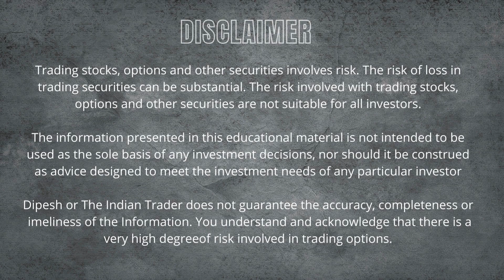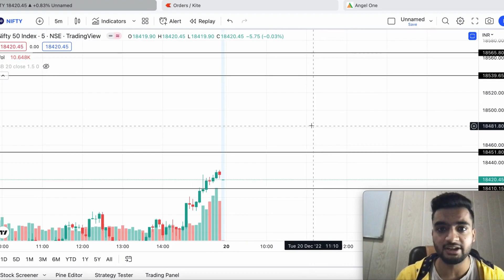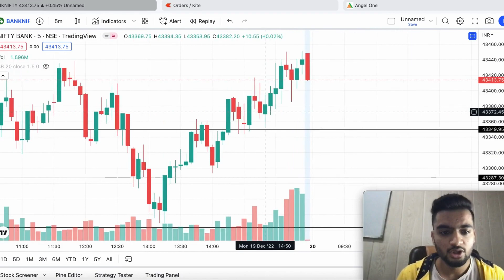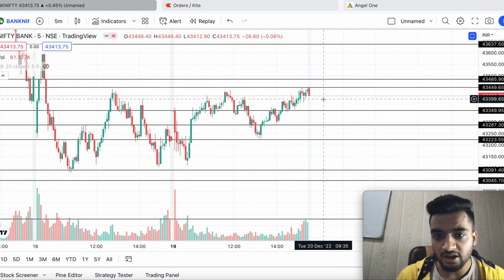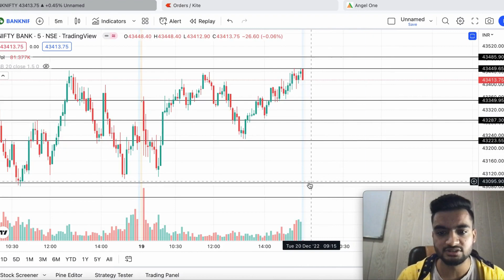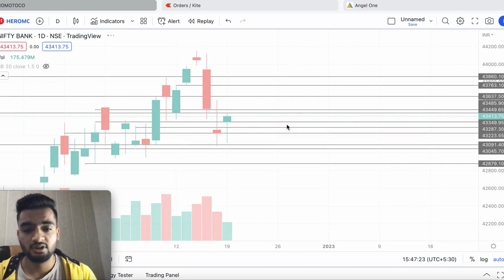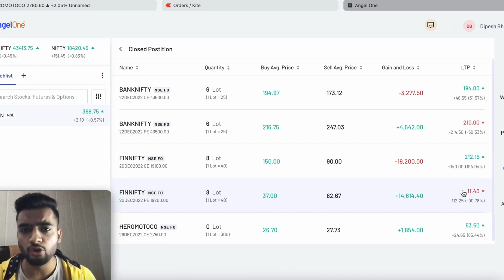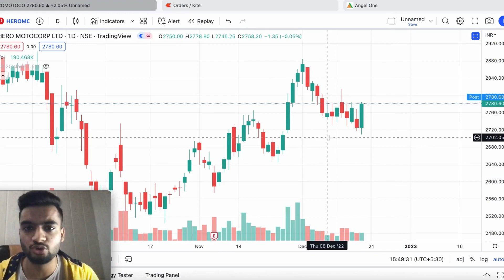Market Analysis | Loss Booked | 19th December | Nifty 50 | Banknifty | Trading Strategy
Goal of this channel is to make you a Profitable Trader. Always Play with Strategy to protect your Loss as well as Profit.